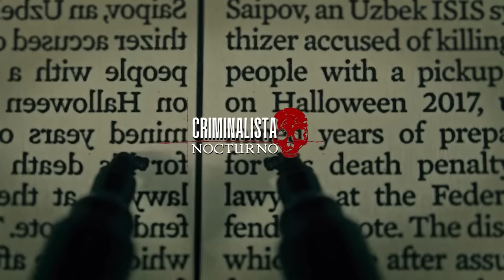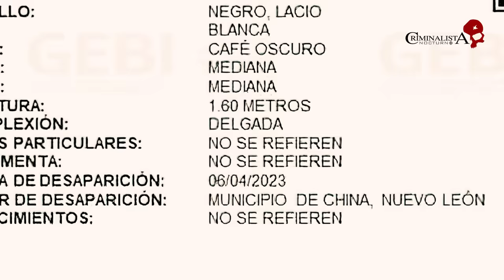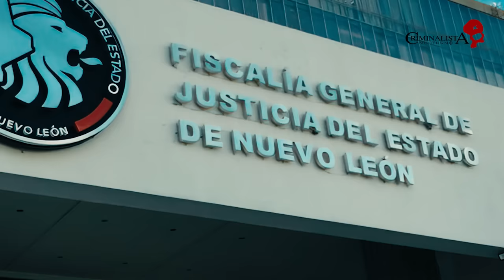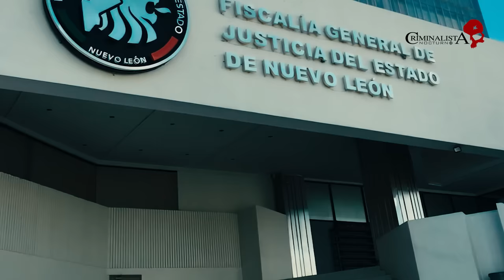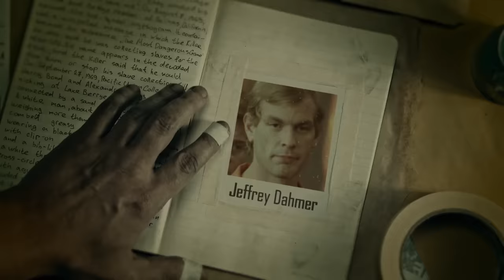El caso de Bionce Amaya | Criminalista Nocturno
Caso ocurrido en el año 2023, Nuevo León Mexico.